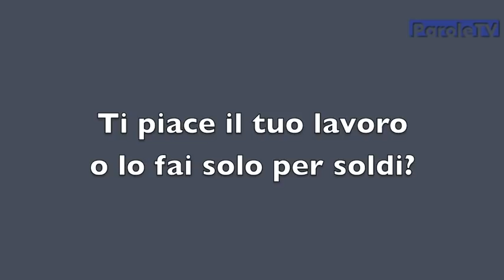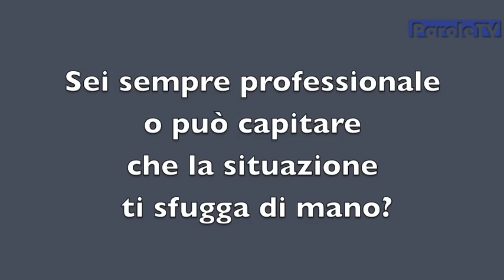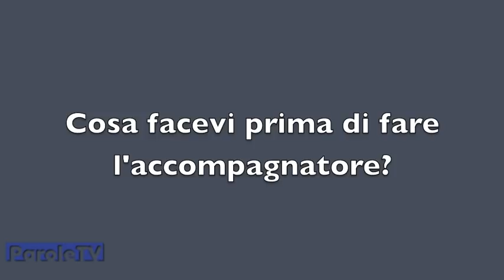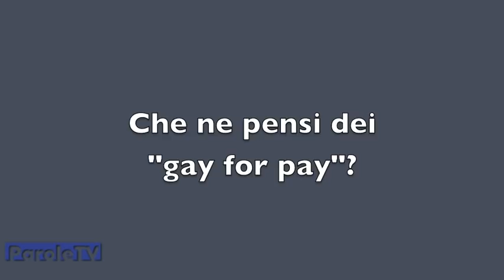Luca Borromeo Accompagnatore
Danilo Ruocco intervista l'accompagnatore per donne e uomini Luca Borromeo.
Nell'intervista si parla della professione di escort; della sessualità e della vita affettiva di Luca Borromeo; di quella di coloro che si dichiarano "gay for pay"...